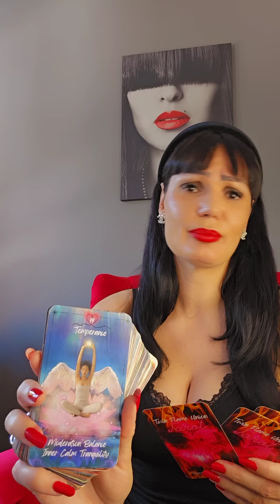BIK Tako to radi "Jupiterko"!!!👌🥂💃♥️🪙 24.7.-30.7. nedeljno tarot citanje